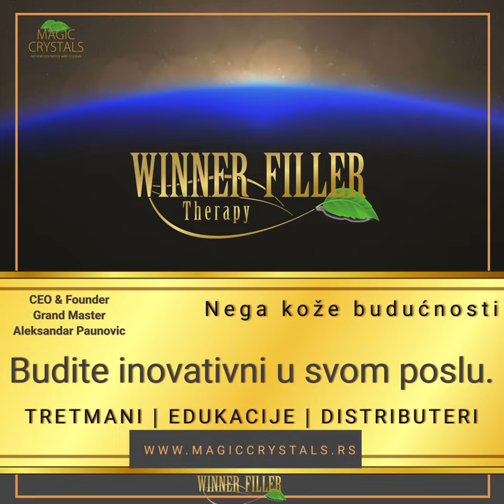Winner Filler Grand Master Aleksandar Paunovic